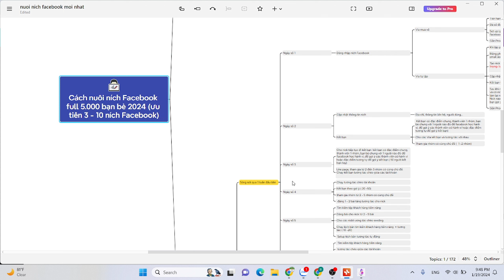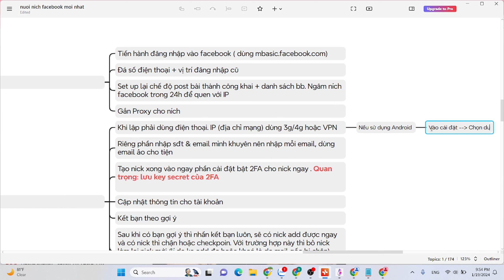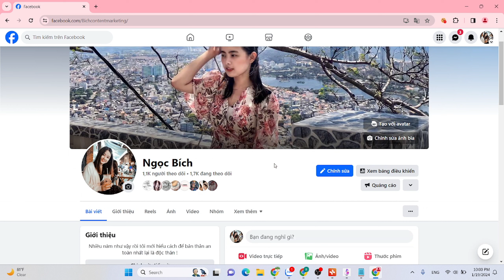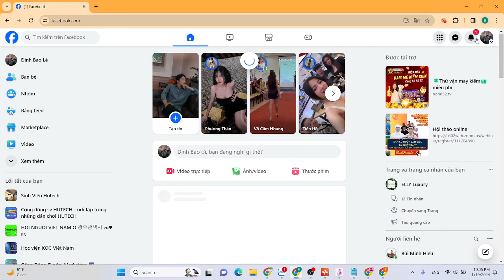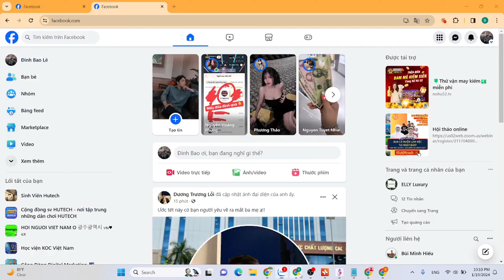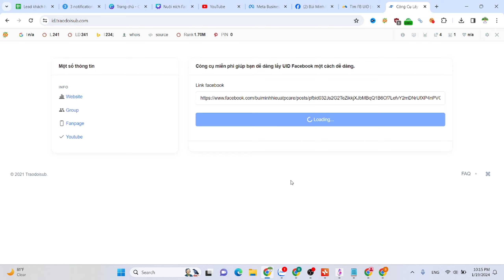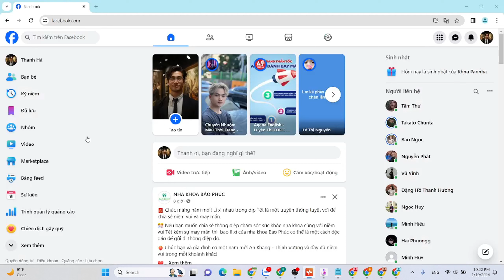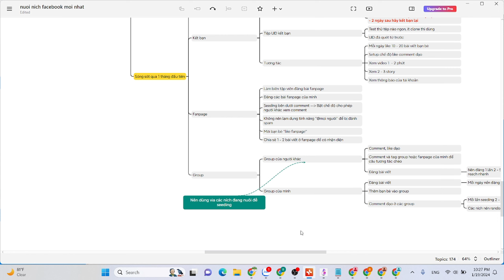7 kịch bản nuôi ních Facebook ít bị checkpoint nhất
Trong quy trình này mình chia sẻ kịch bản nuôi ních Facebook ít bị checkpoint nhất, giúp bạn tiết kiệm thời gian

Chỉ cần vượt qua được 7 ngày nuôi ních này, bạn sẽ biết cách khởi đầu của từng ních như thế nào từ đó tiết kiệm được thời gian nuôi ních của mình.